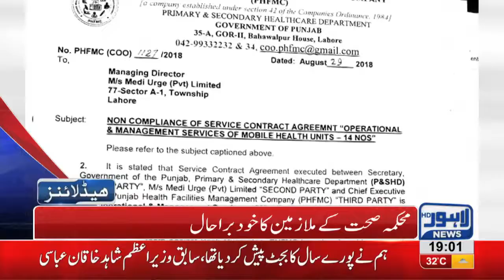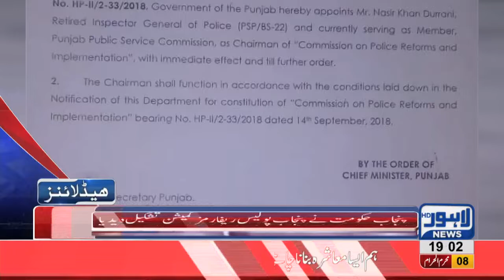07 PM Headlines | Lahore News HD | 18 September 2018